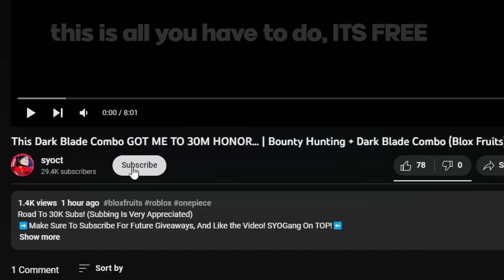Everyone NEEDS TO TRY Out THIS BUILD NOW... | Bounty Hunting + Kabucha Combo (Blox Fruits)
Spikey Trident
 awakened phoenix
 phoenix awaken Combo with all fruits Awakened Dough
 kid roblox